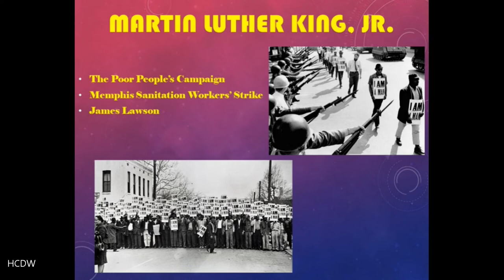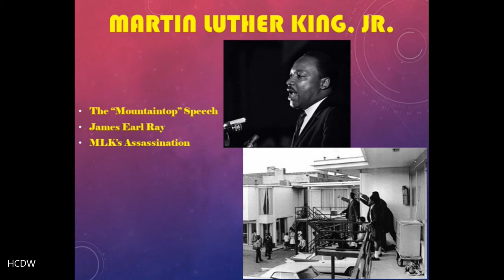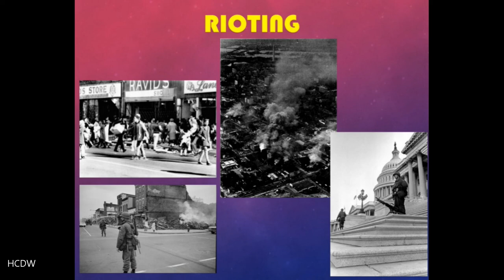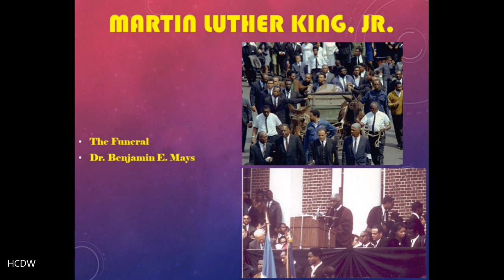1968: America and the World | Part 6 | Lecture 2 | The Assassination of Martin Luther King, Jr.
Lecture 6 part 2 of 1968: America and the World, The Assassination of Martin Luther King, Jr.
A discussion of the final weeks of King's life and his assassination by James Earl Ray.